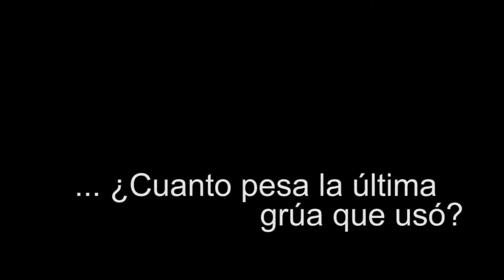Grúa larga - Primer test